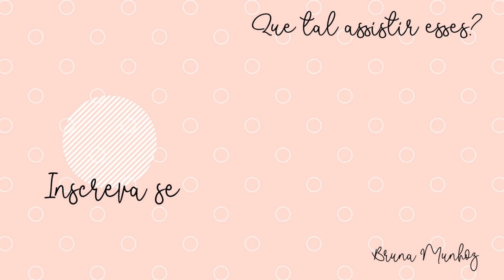O QUE VOU LEVAR NA MALA MATERNIDADE DA MAMÃE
Hoje eu vim compartilhar com vocês como eu montei e o que eu vou levar na mala maternidade da mamãe para o nascimento do Guilherme: Camisolas, calcinhas pós parto, sutiã amamentação, absorvente, enfim... Tudo que é realmente importante para a mamãe no pós parto para recebermos nosso mais novo príncipe na família!

Compre seu pingente de leite materno com desconto e brinde no